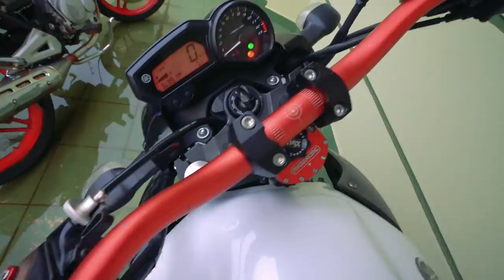VOU TURBINAR O UNO